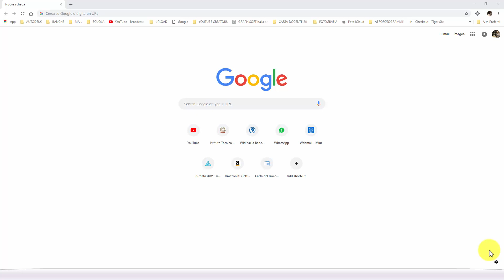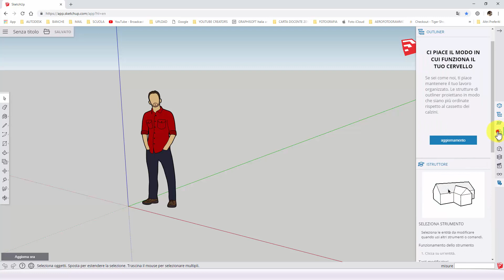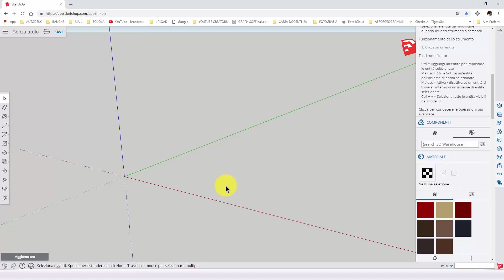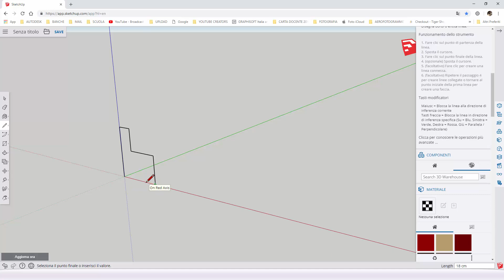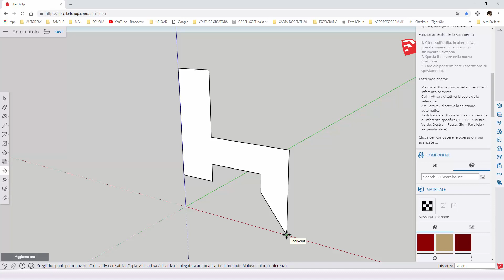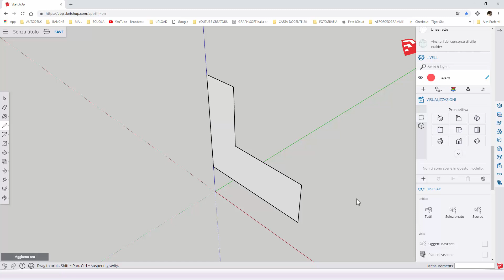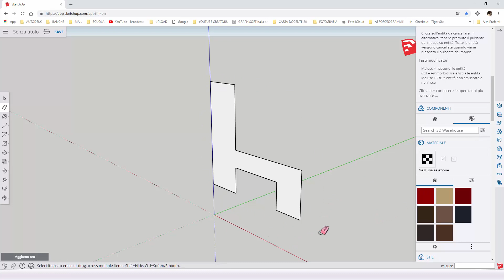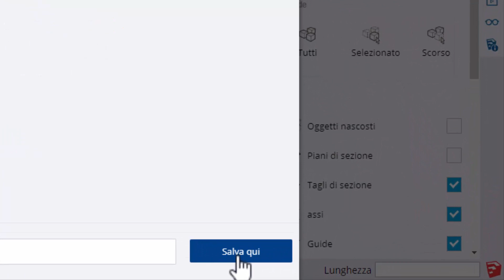SketchUp Elementare - Progetto Panchina 01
Modellazione 3D elementare con SketchUp di una panchina da realizzare poi con stampa 3D